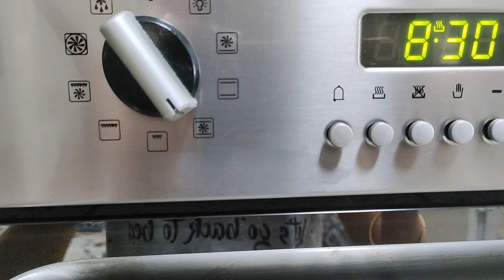Baked chicken legs.Italian style. ചിക്കൻ റെസിപി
Ingredients
Dates syurpe
honey
olive oil
sugar
sweet paprika
black pepper
enough salt
baking dish
foil pepper
150degree for one and half in the oven
This dish is Italian style not spicy.
morning star vlog
food, and entertainment channel
Delicious chicken leg pieces recipe